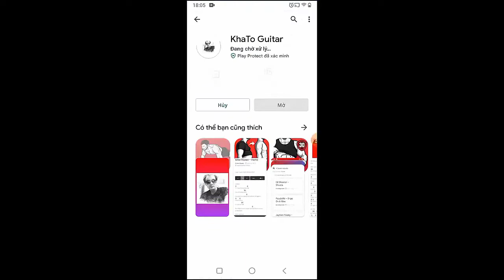Tyler Hubbard - 5 Foot 9 | Guitar Tutorial